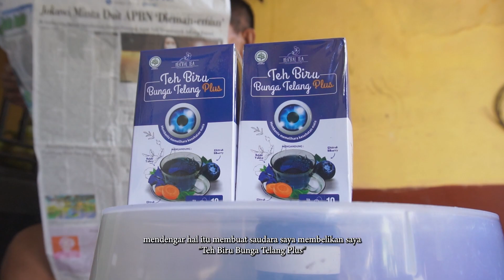Manfaat dari Teh Biru Bunga Telang Bagi Kesahatan Mata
Teh Bunga Telang

bunga Telang atau  kembang Telang sering di  kenal dengan nama Asia pigeonwings bluebellvine. blue pea maupun butterfy pe flower. Bunga Telang banyak di gunakan untuk kesehatan tubuh dan salah satunya bagus untuk mata